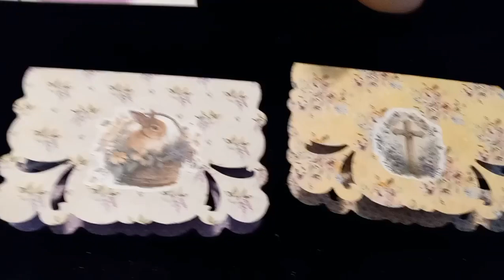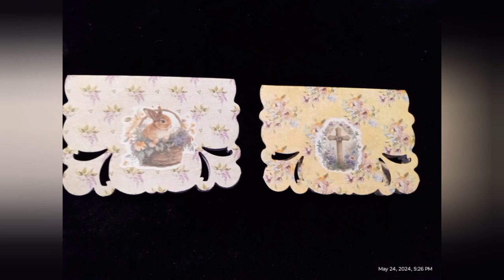Fun Card Friday funcardfriday hosted by Toni 🩷 @Chicashorts 🩷🌷🩷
Kimmie